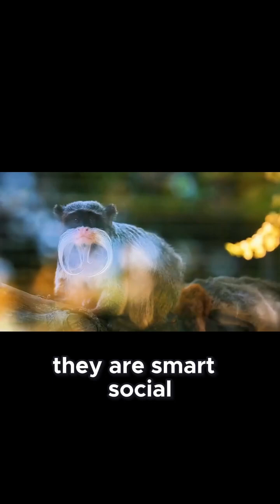The Hidden Dangers Facing Emperor Tamarins 🐒 | The Battle to Save Their Amazon Home 🌿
Welcome to DocuVerse, your ultimate destination for engaging documentary-style Shorts that bring you the mysteries of history, nature, science, technology, culture, and untold human stories—all in bite-sized, powerful videos. 🎬✨

🚀 Our mission is simple: deliver cinematic, fact-packed, and thought-provoking mini-documentaries that you can watch anytime, anywhere.
🔍 From ancient civilizations to modern-day innovations, from wildlife wonders to unexplained mysteries, DocuVerse takes you on a journey of knowledge and discovery in under 60 seconds.

✅ Daily Shorts packed with educational + entertaining content✅ Easy-to-watch format, optimized for mobile & Shorts lovers
✅ Perfect for students, researchers, explorers & curious minds✅ Global stories told in a visual, cinematic, engaging style

🎯 Topics We Cover:🌌 Space & Science 🌿 Nature & Wildlife🏛️ History & Civilizations💡 Technology & Inventions🌍 Culture & Humanity🕵️ Mysteries & Hidden Truths